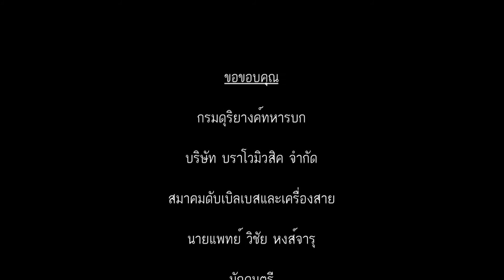ในดวงใจนิรันดร์ still on my mind